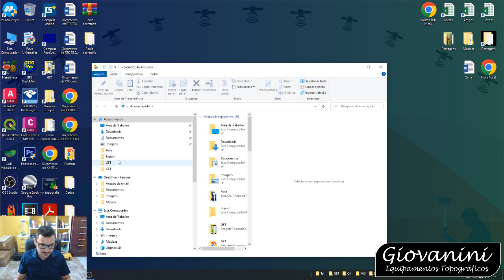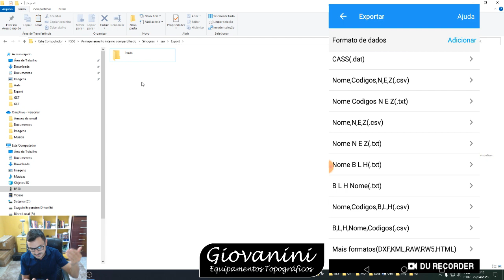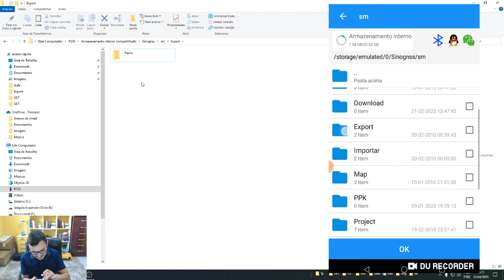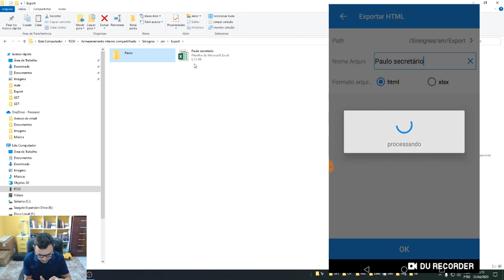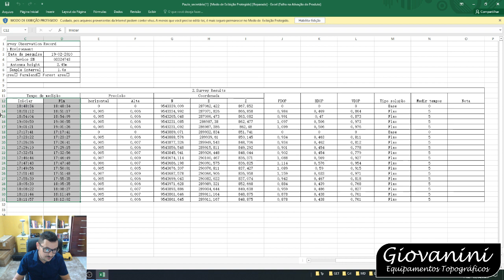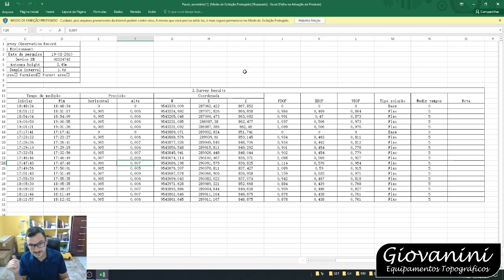Como Exportar Um Relatório dos Pontos levantados Pelo Survey Master?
Conheça o Kit RTK com os receptores T300 e T30. Compre o mesmo parcelado em até 72 vezes sem juros:

Assintido a esta aula você vai aprender como exportar um relatório detalhado dos pontos levantados no método RTK, através da utilização do survey master.